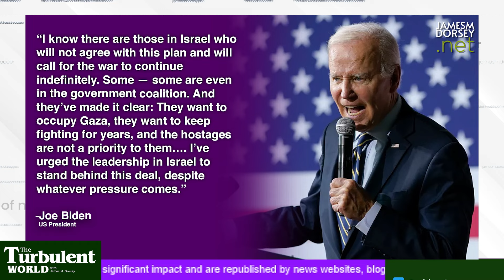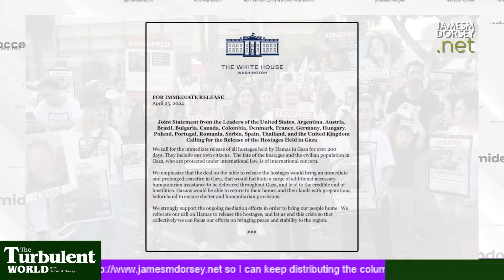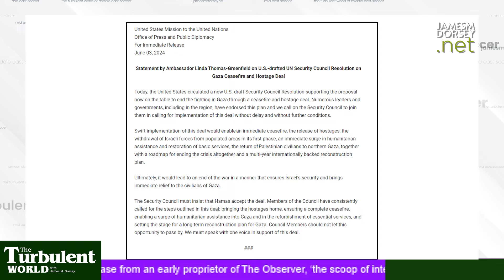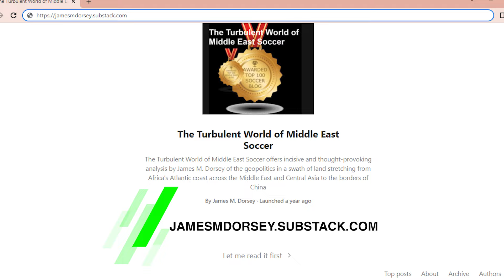Next week could be make or break for Binyamin Netanyahu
The coming week or two could determine Prime Minister Binyamin Netanyahu’s political fate and reshape the Biden administration’s support for Israel’s Gaza war.

That is, if Mr. Netanyahu fails to comply with war cabinet member Benny Gantz’s demand that the prime minister produce a plan for the post-war administration of Gaza by June 8 and Mr. Gantz makes good on his threat to resign.